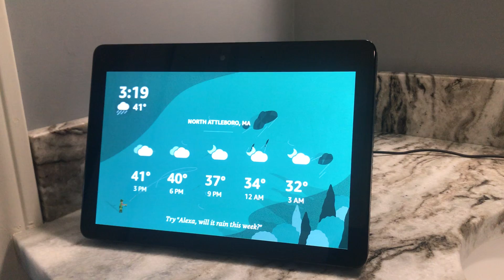Grocery List - Best Kitchen Smart Display - Echo Show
The Alexa grocery list has become a natural part of my wife and I’s daily routine.

Whenever something is running low or we’ve run out of an item we simply say “Alexa, add such-and-such item to our grocery list”. Alexa then automatically adds that item to our list.

This grocery list can then be brought up through the Alexa app on either of our phones, so that the next time one of us is out we can get make sure we get the things we need.

After we get an item, we just strike it off the list so that we both know it’s longer needed.

It’s a simple, yet highly effective and extremely convenient process.

It definitely beats our old approach of frantically searching the fridge once a week right before we went to the grocery store and hand writing a list. We would always forget something!

We’ve found that adding to our grocery list in real-time, as we run out of stuff, ensures that doesn’t happen.